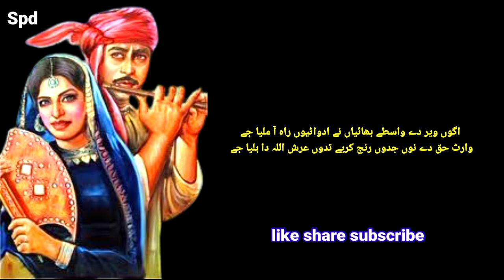Punjabi Sufi Kalam Heer Waris Shah Wajahat Ali Warsi Khabr Lokan Ne Punjabi Kalam waris shah poetry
5/7/2024
New Punjabi Sufi Kalam
Heer Waris Shah
Singer Wajahat Ali Warsi
Releas By Spd Sufi Media
Edit By Wajahat Ali Warsi